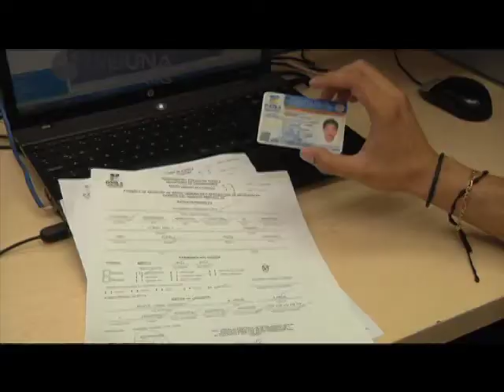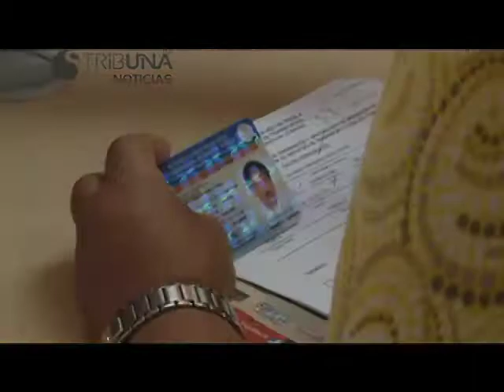PUEBLA NOTICIAS 3 DE MAYO DE 2013